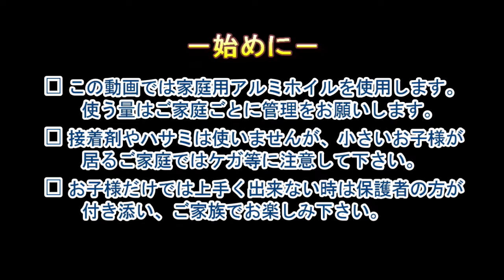アルミホイルアート 【正方形のアルミホイル１枚から作る】～ペンギンの作り方～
アルミホイル１枚から作るシリーズ、今回は『ペンギン』です🐧
単体でポーズを付けて遊んだり、数を作ってコロニーを形成するもヨシ！
ぜひチャレンジしてみて下さい✨